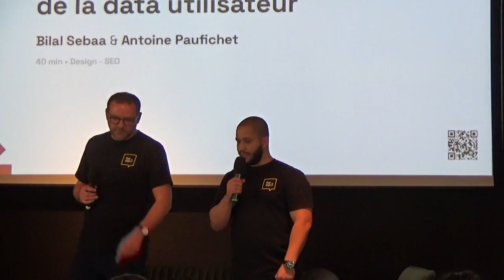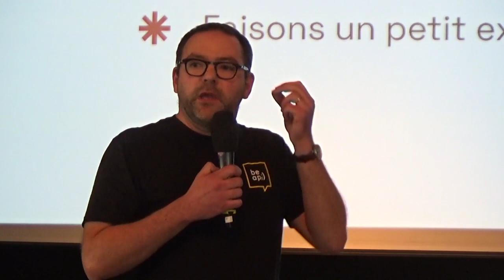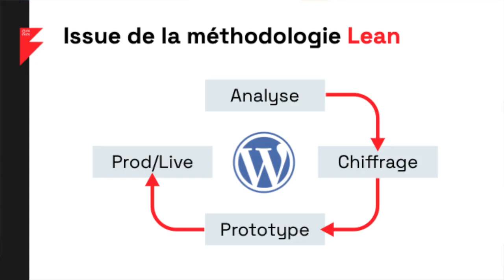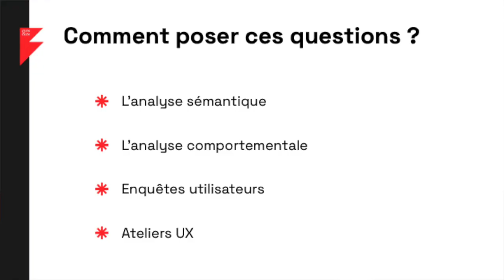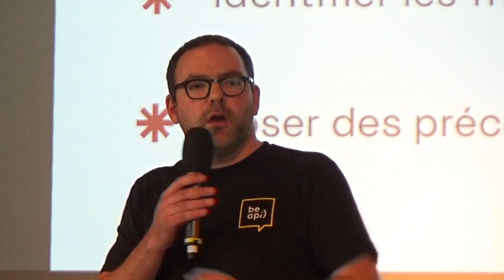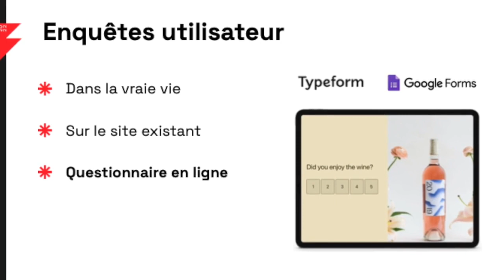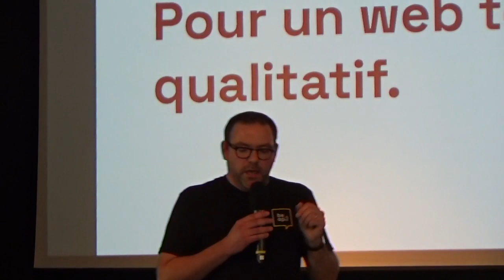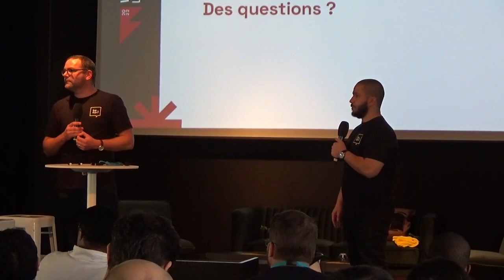Le SXO : Designer en fonction de la data utilisateur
Le SXO c’est la contraction de SEO et UX. OK, mais qu’est-ce que cela veut dire dans un projet de création de site ? Qu’est-ce que cela implique ? Comment mettre cette méthodologie en place ?

Antoine, Head of UX/UI et Bilal, Expert SEO et Data analyst vous parlent de leurs expériences à l’agence, leur méthode afin que vous puissiez concevoir des sites plus orientés utilisateur.Presentation Slides »